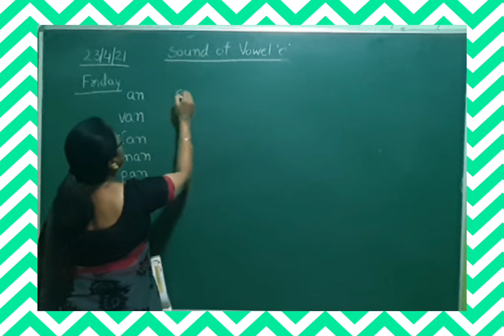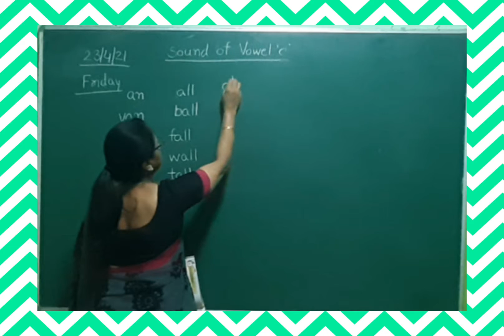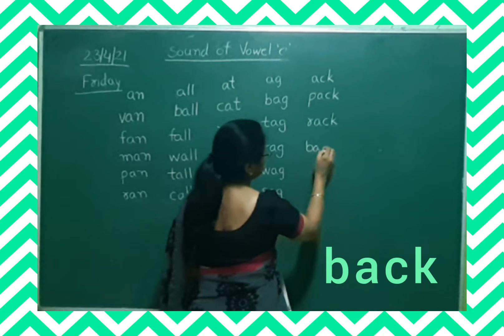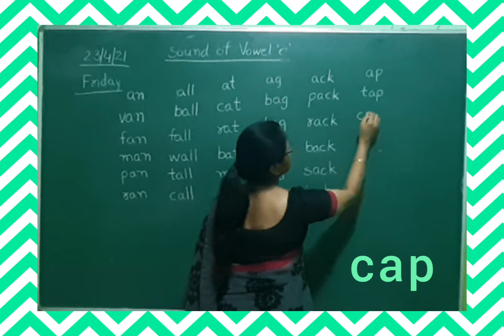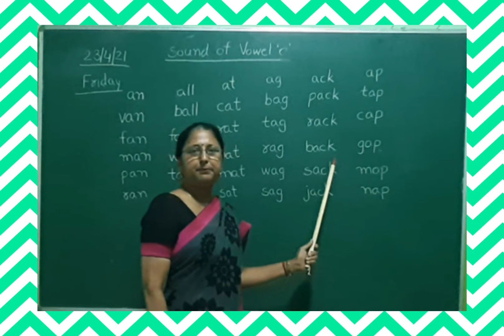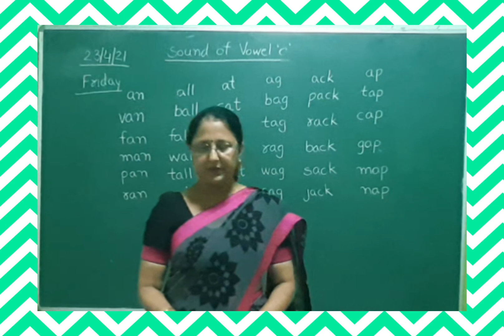sound of vowel 'a'